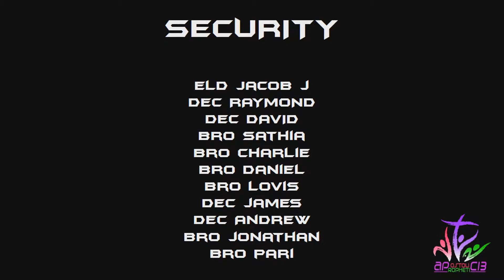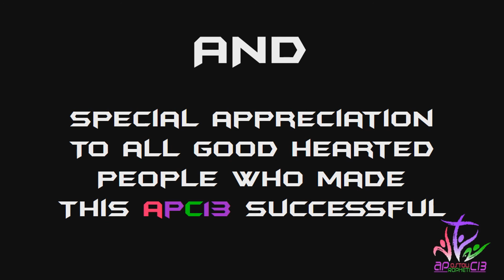Closing Credits | APC 2013